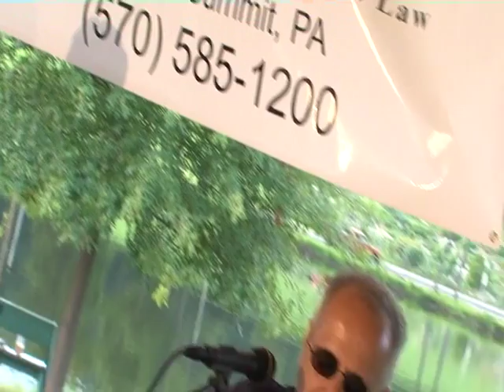East Coast Trio at Hillside Park, Clarks Summit PA 2014